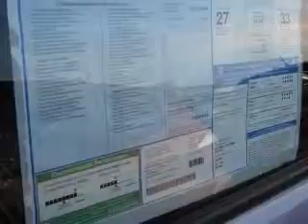2010 Honda Fit Executive Honda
Executive Honda

2010 Honda Fit Sport
Engine: 1.5L 4 cyls
Trans: Automatic 5-Speed
Color: Blue

(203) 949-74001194 North Colony Rd